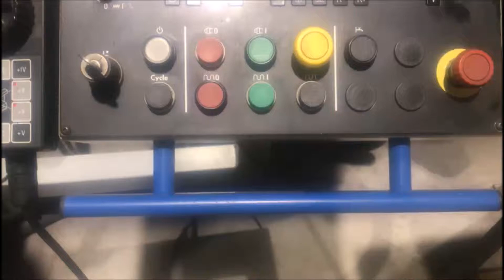MIKRON UME 560 Universal Milling Machine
You are looking for a used machine? Then you might be interested in this used machinery offer: MIKRON UME 560 Universal Milling Machine. Find more machine tools and other used metalworking, woodworking and plastics processing machinery Surplex is your reliable partner for the sale and purchase of used machines in Germany.